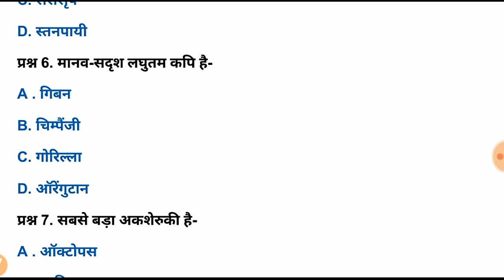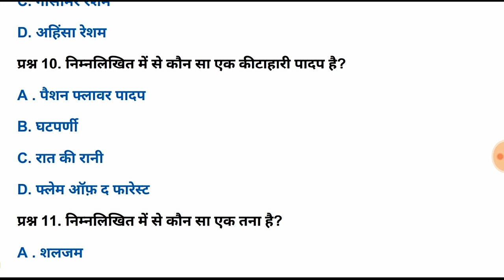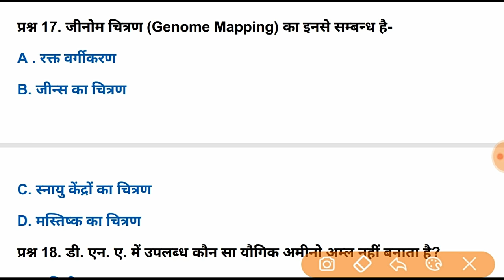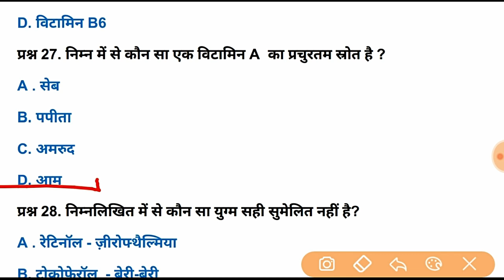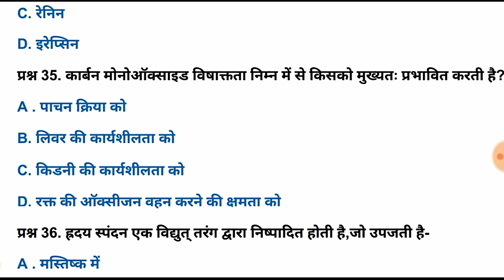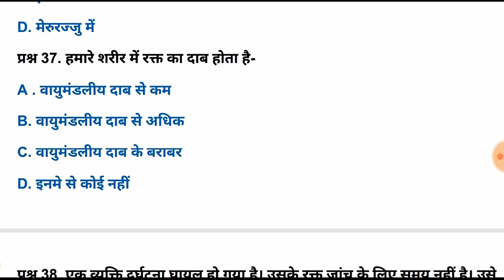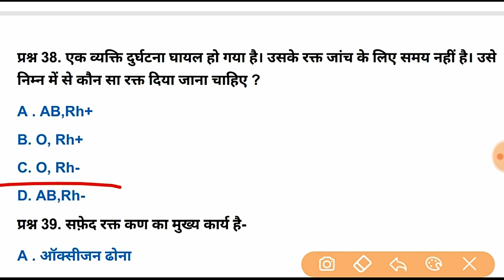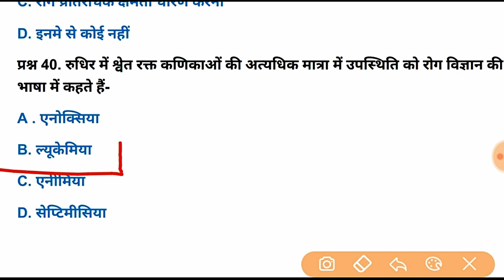General Science Practice set #1 / जीव विज्ञान / Railway Ntpc/ Group D/ lower pcs pcs/ Ssc